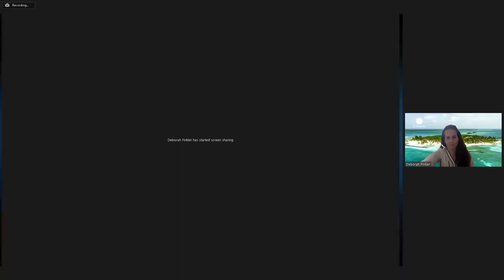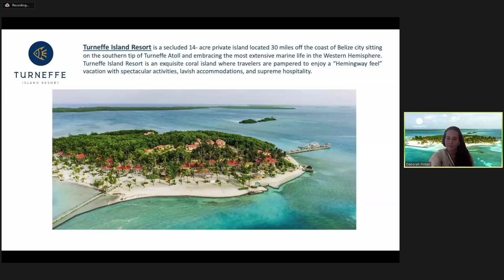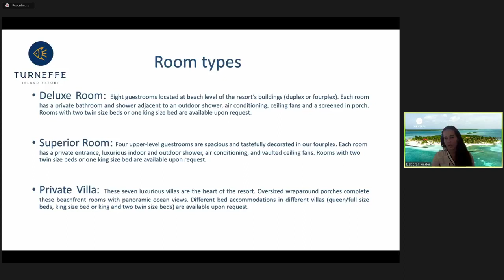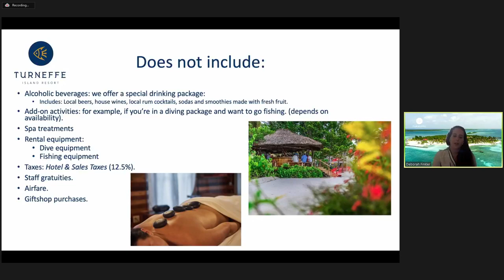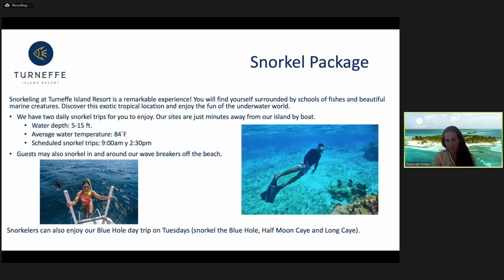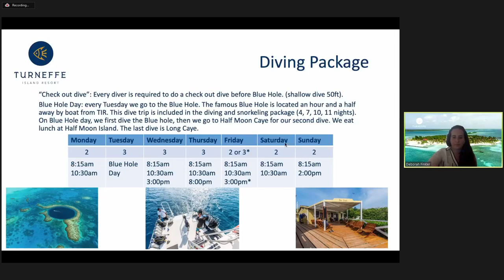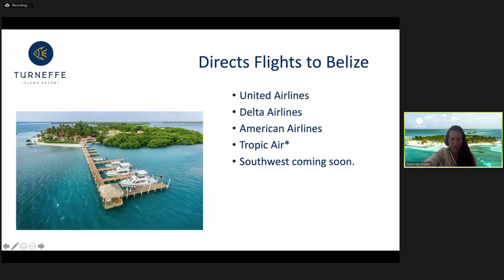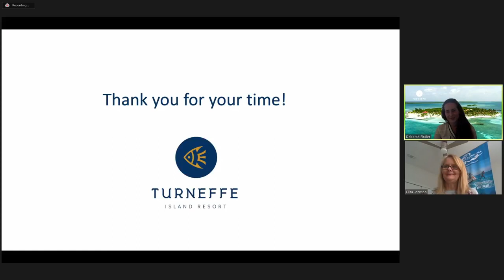Turneffe Island Resort Presentation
Speakers: Debbie Finkler from Turneffe Island Resort

About: Turneffe Island Resort is a secluded 14-acre private island located 30 miles off the coast of Belize sitting on the Southern tip of the Turneffe Atoll. This private island embraces the most extensive marine life in the Western Hemisphere. TIR is an exquisite coral island where travelers are pampered to enjoy a “Hemingway feel” vacation with spectacular activities, breathtaking accommodations and supreme hospitality. TIR offers more than 70 dive sites, surrounded by lagoons and best access to the world’s famous Blue Hole, and the Elbow. Turneffe Island Resort is a haven for divers, anglers and visitors who are seeking a spectacular getaway experience in a little piece of paradise.